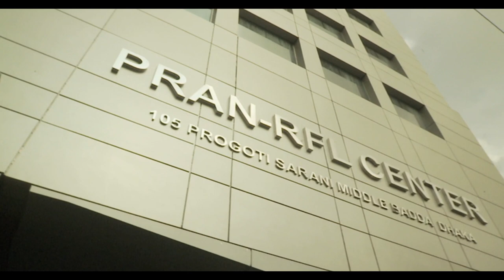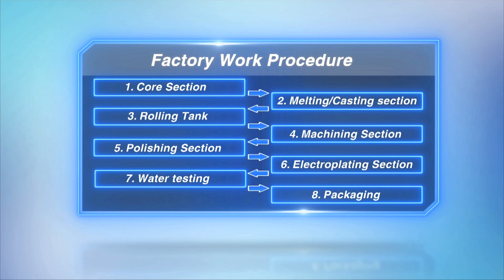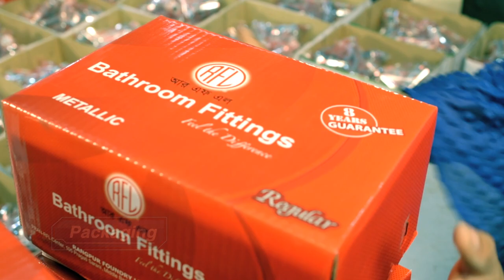RFL Bathroom Fittings Docu. | Factory Documentary | Mesbah Kamal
Client: Pran RFL Group
Brand: RFL Bathroom Fittings
Brand Manager: Md. Shariful Islam

Head of Department : Masud Zakaria Sabin
Head of Creative : Nafiz Reza
Producer: Masud Munsur

Director: Mesbah Kamal
DOP: Kazol Hossain

Production : Pran Production House